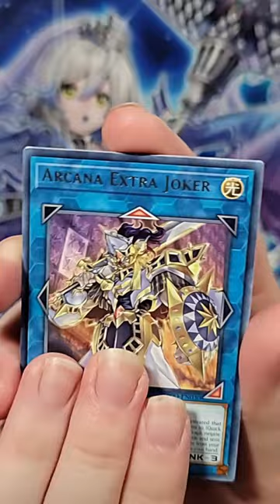Yugioh: Collector's Journey: Short - 61 - The Final Pack of King's Court!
Set: King's Court
Chase Cards: Joker's Straight, Joker's Knight and Imperial Bower

Following the First 37 "Test Footage" Shorts, we are now here with a new batch of shorts! What would you like to see added to improve the shorts?